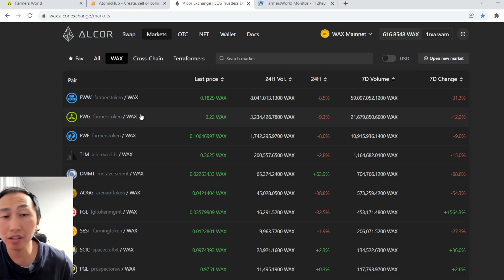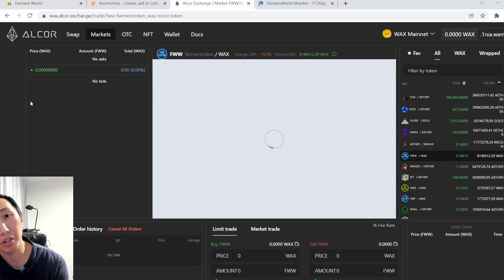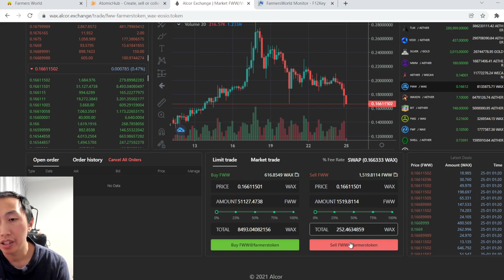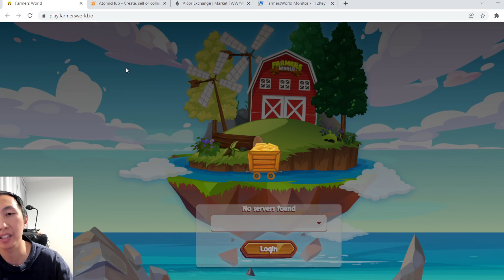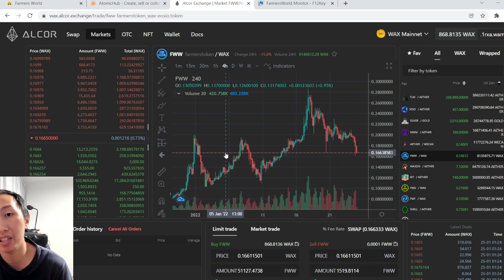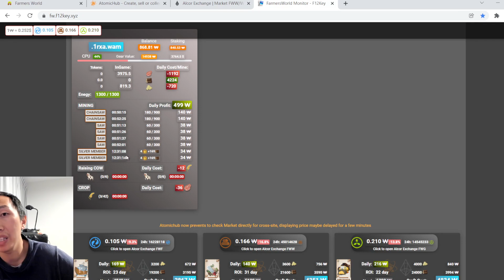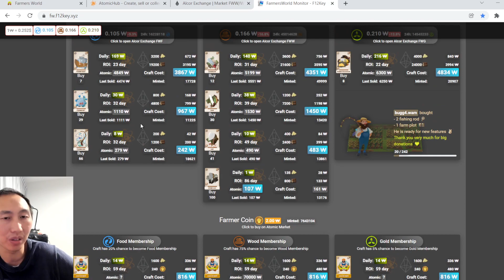Farmers World - My update of the game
Haven't made a Farmers World video in ages, heres what I've been up to and what I'm doing in Farmers World lately.